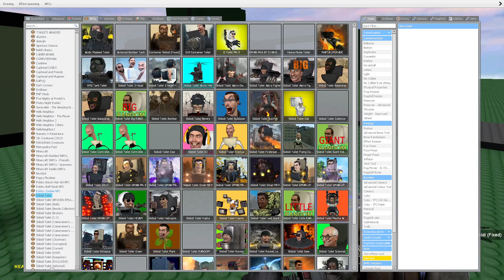Skibidi Toilet X Roblox 2!!!